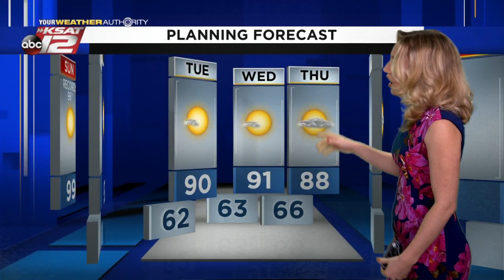Sarah's Sunday Morning Update: October 11, 2020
Sarah has the latest on today's record-breaking heat.